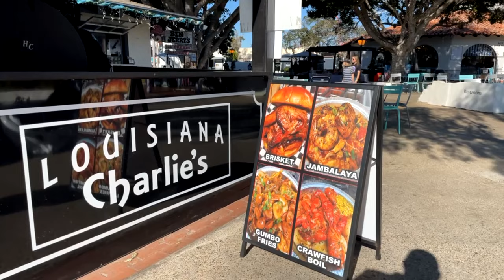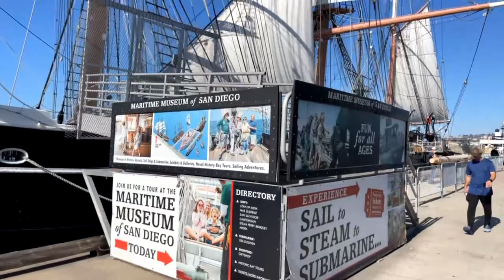San Diego Harbor Virtual Walk- Seaport Village to Little Italy 4K Natural Background Sounds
San Diego Harbor Virtual Walk-Seaport Village to Little Italy. Turn on closed captions for location history. Walk from the waterfront shopping and dinning complex of Seaport Village, up and around the harbor to see the many sites and activities, including shops and restaurants, the USS Midway Aircraft Carrier Museum, the Sailor Kissing the Nurse statue, the Star of India tall ship, and finishing in the trendy section of Little Italy. Many of the top 10 places to visit in San Diego as ranked by TripAdvisor will be on this walking tour. These include The USS Midway Museum, Seaport Village, The Maritime Museum, and Little Italy. Walking tour in 4k. Natural sounds of the area. Smooth walking with no bouncing up and down like most virtual walk videos.

00:00 Introduction
00:30 Seaport Village
00:43 San Pasqual Winery
01:58 Spill the Beans Coffee Shop
04:50 Mr. Moto Pizza
08:50 USS Midway Aircraft Carrier Museum
10:40 Portside Pier
11:26 Star of India Tall Ship
12:56 Little Italy

Scenic San Diego
Todd Martin MD